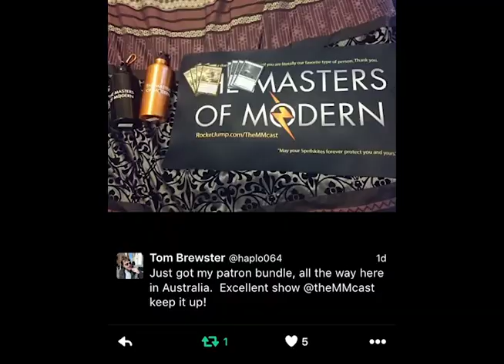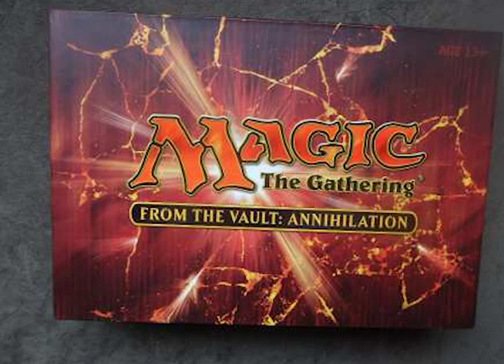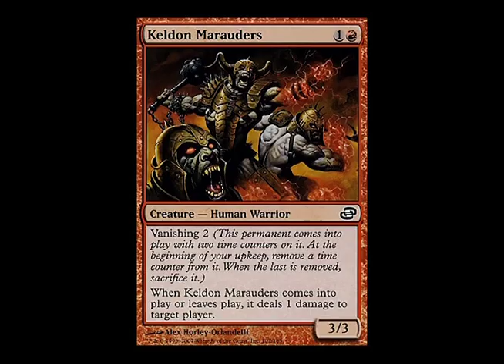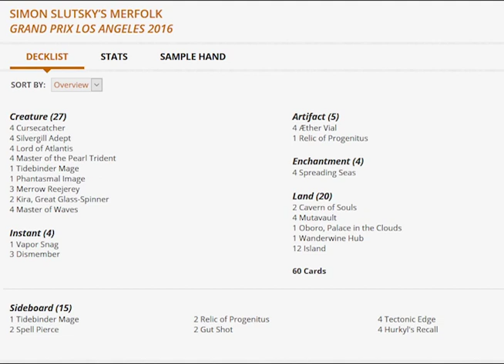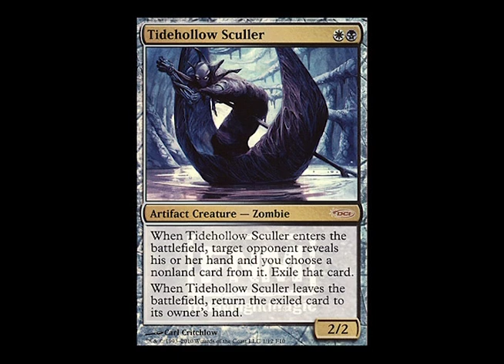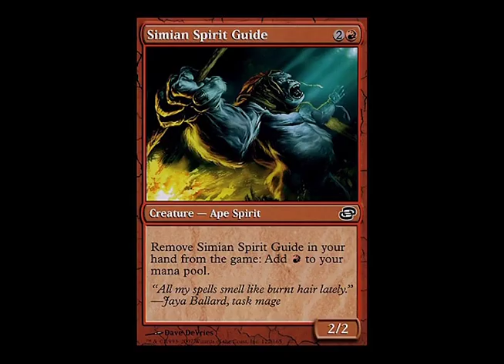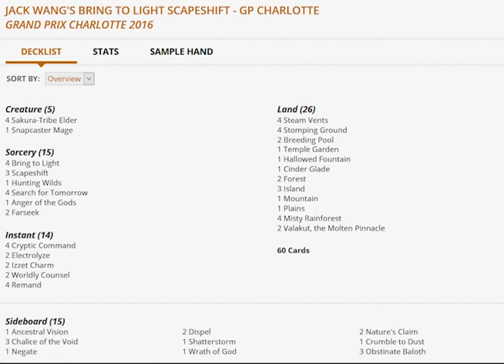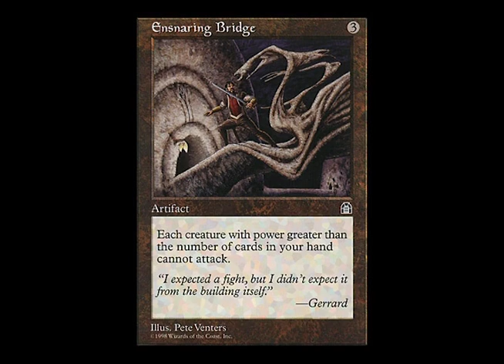Eternal Masters and GPLA/GPCharlotte |The Masters Of Modern 86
Kessler and Ben go over the recently spoiled Eternal Masters set, and what it does and doesn't have available for modern. They then go over the winning decks and top 8s of both of the recent Modern Grand Prix events in Los Angeles and Charlotte.

Also please make sure t